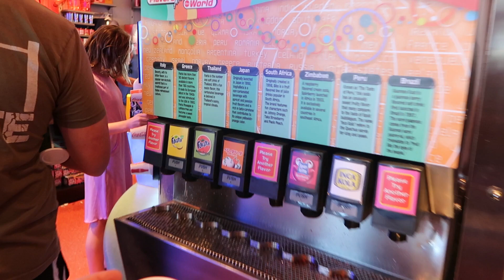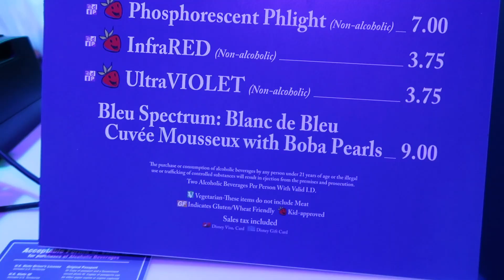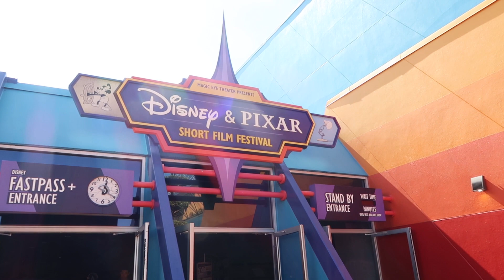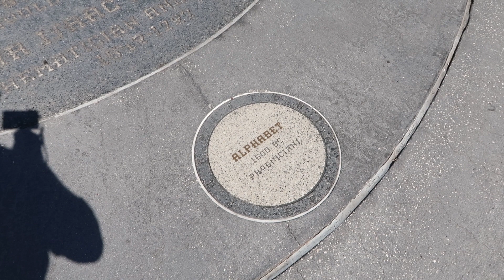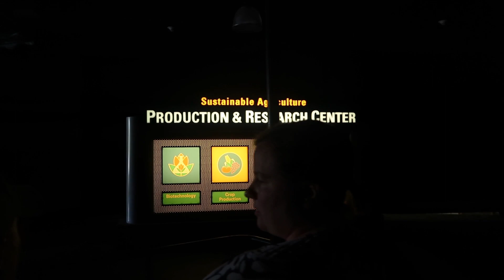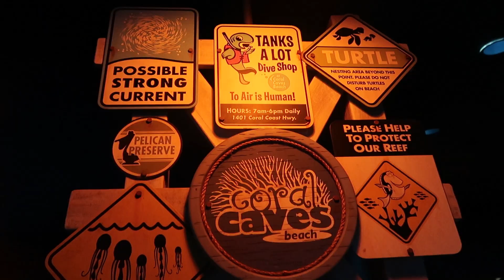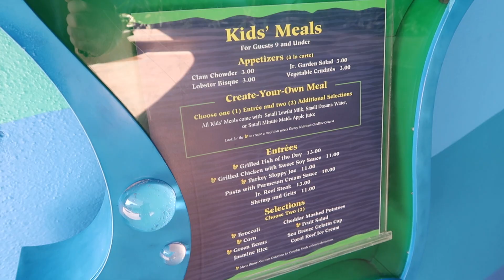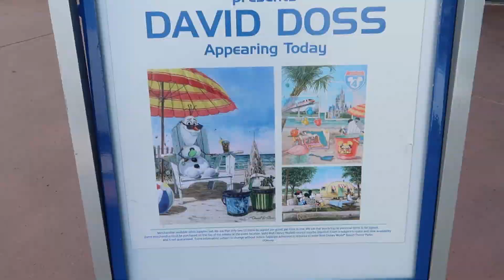Exploring Epcot's Future World West - Part 2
In this video I visit every attraction at Future World East, including the Wonders of Life pavilion, I ride Mission: SPACE, Test Track & Spaceship Earth, walk through Mouse Gears and Innoventions, and look at the shops and the fountain in the center plaza area.